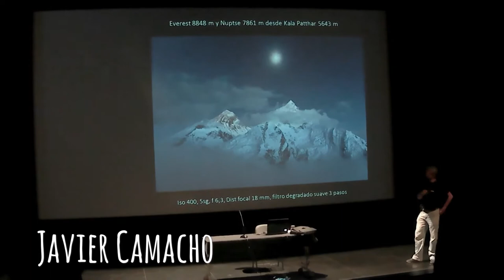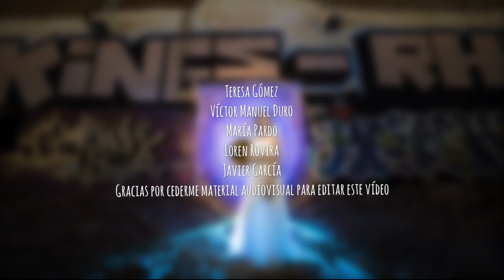iNight Experience - Taller, sesión, Urbex...fin de semana intenso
Intenso fin de semana en Madrid participando en el iNight de Mario Rubio con un Taller de Retratos y Escenas Nocturnas en Lugares Abandonados.

Gracias a los organizadores del congreso (David Gámez, Eva Jimenez, Gorka Ruiz, etc), a todos los participantes en el taller, a aquellos que me habéis parado para charlar un rato, a viejos amigos con los que me he reencontrado, a los nuev@s amig@s que he hecho, a Iván Lucio por pasarme la localización donde se hizo el curso, a Iván Barco y a Mario Le2 por ir a hacer una prospección de la misma, a Vega Prieto y a Sara Cohen por ser tan estupendas modelos y hacer tan bien su trabajo, a Xavier Vázquez por acogerme en su casa como cada año y a los Light Hunters por hacerme un hueco en su coche...

...y especialmente a Teresa Gómez, Víctor Manuel Duro, María Pardo, Loren Rovira y Javier García  por cederme material audiovisual para editar este vídeo.

¿Quieres organizar un curso con tus colegas o con tu asociación fotogràfica?
CONSULTAS: Contacta conmigo por mensaje privado o por Whatsapp al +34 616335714.

MI EQUIPO

Equipo Fotográfico:
Sony A7S
Sony A7 III
Objetivo Samyang 14mm f2.8 (diferentes monturas)
Objetivo Laowa 15mm f2 para Sony
Objetivo Canon 16-35mm f2.8
Trípode VEO Go 265HCB
Intervalómetro Pixel TW-283 (elegir el modelo preciso para cada cámara)

Linternas:
Mini Maglite AA
Led Lenser P3BM
Maglite 4D
Led Lenser P7R
Led Lenser MT14
Led Lenser MT18
Led Lenser X21R2
Lume Cube
Lume Cube Air
Lume Cube Kit 2 unidades

Complementos:
Porta filtros Mini Maglite
Botón traser Mini Maglite
Porta filtros Led Lenser P7R

Calentador de objetivos
Líquido antivaho

Esponsorizado por...
@Vanguard Photo España/VanguardPro - Material de fotografía.

Maglite Iberia​/ Mag-Lite​ - Linternas de tungsteno y LED.
Ledlenser​/ Reiberco​ - Linternas y frontales de LED.
Lume Cube/ Lume Cube Iberia​/ ROBISA​ - Iluminación avanzada.
LightPainting Paradise - Para todo lo demás. 😉

Con la colaboración...
LucrOit - Portafiltros y filtros para la larga exposición.